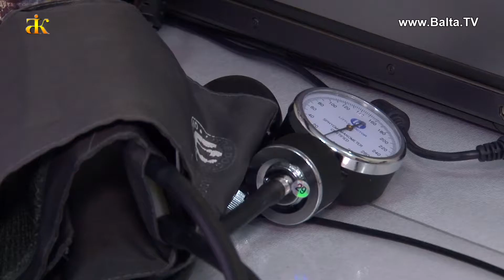Імунітет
Всесвітній день імунітету відзначають в світі 1 березня. Імунітетом ще називають здатність імунної системи зберігати цілісність і сталість внутрішнього середовища організму. Він слугує бар’єром , що захищає людину від хвороб та інфекцій. На разі, підтримати його стає важливим завданням для кожного. А особливо після зимової пори. Тож, весна – час розквітати не лише зовні, а й внутрішньо. Як відновлюють і підтримують сили власного організму балтяни та що радять лікарі